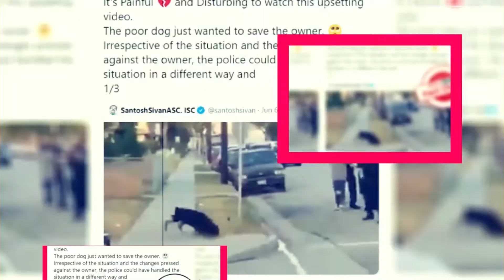The Gift Season 4: Will Be There 4th Season? - Premiere Next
The Gift Season 4: Will Be There 4th Season?
In this video, you are going to get all information related to The Gift Season 4.
THE GIFT SEASON 4 INTRODUCTION:
The season of The Gift season 4 is a Turkish fantasy play written by Jason George and Nuran Evren Šit, and adapted from Šengül Boybaş novel &quot; Dünyanın Uyanışı.&quot; And while the name of the show was called
&quot; The Gift,&quot; its actual name is identical to that of the protagonist Atiye.